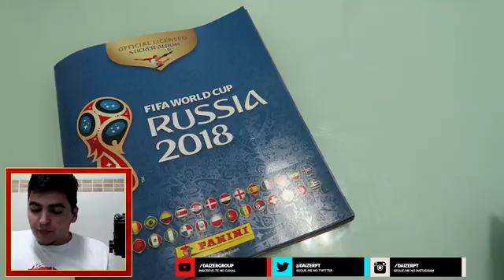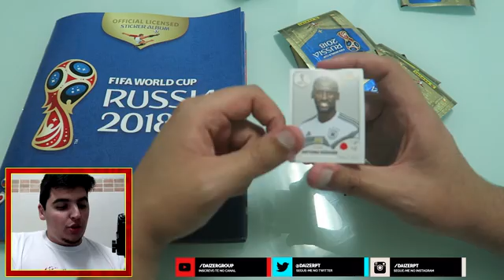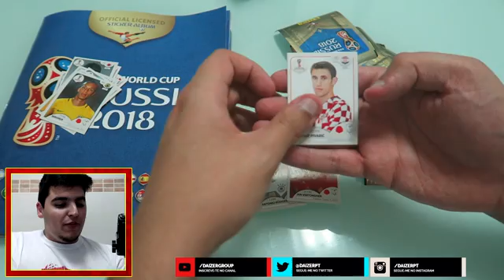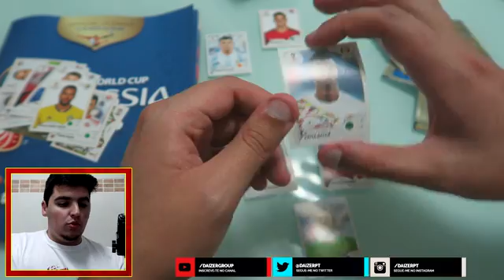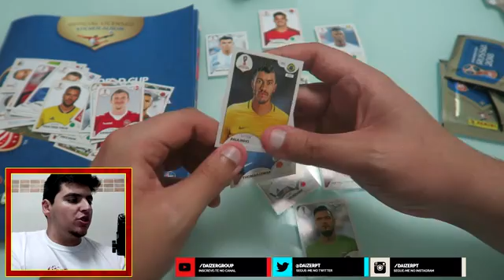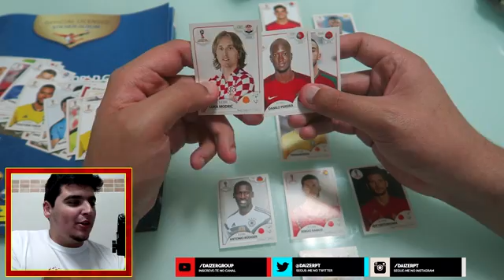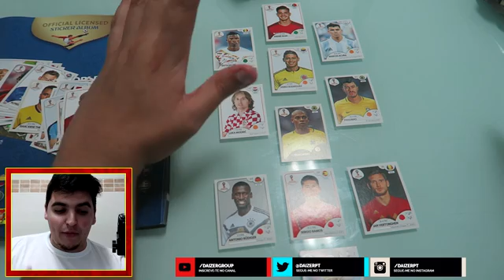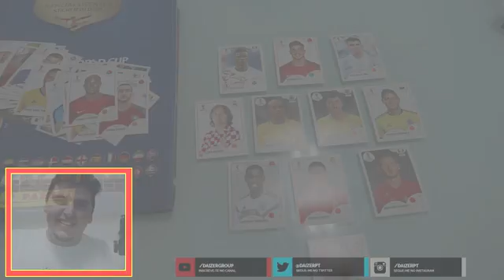FUT DRAFT COM CROMOS DA PANINI RUSSIA 2018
Não te esqueças de apoiar o vídeo e de deixar o teu feedback na zona dos comentários.

Vídeo por:
Diogo | Daizer